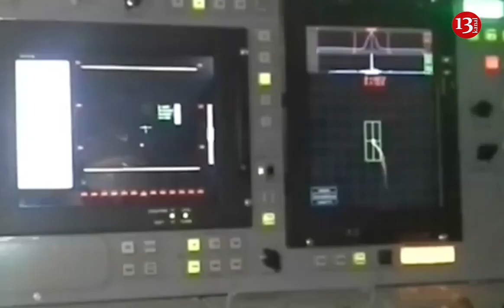Zakir Həsənov SƏRHƏDDƏ GƏLDİ: ORDUYA YENİ TAPŞIRIQ- HAVA MƏKANIMIZI ....